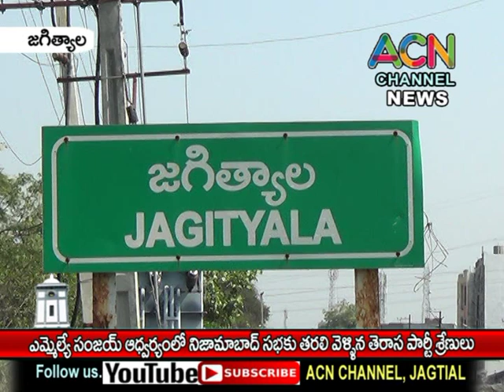జగిత్యాల ఎమ్మెల్యే సంజయ్ ఆద్వర్యం లో నిజామాబాద్ KCR సభకు తరలి వెళ్లిన తెరాస శ్రేణులు